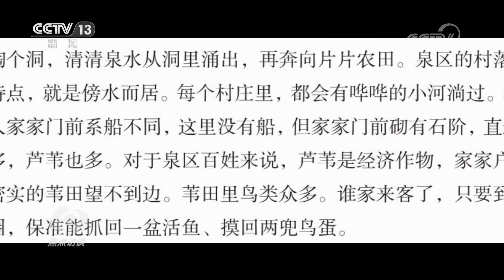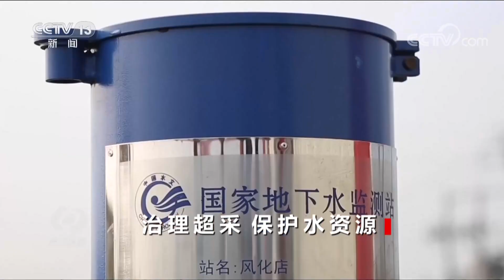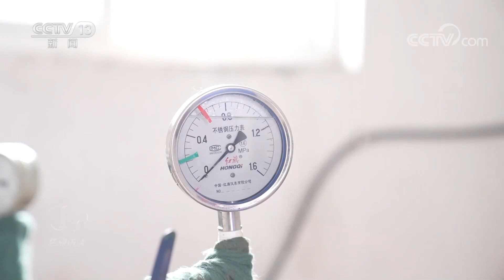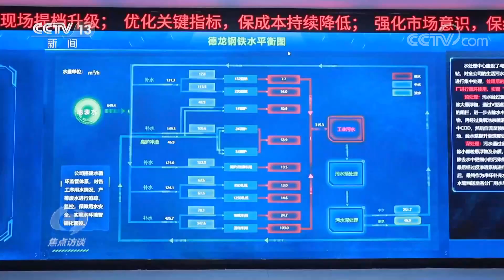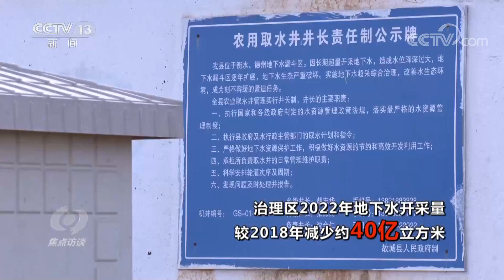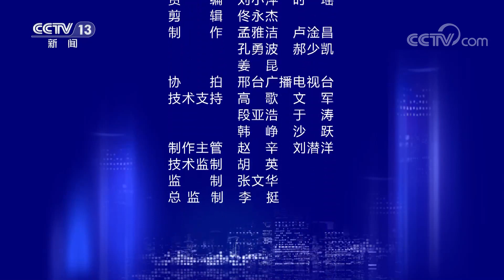“沉睡”几十年的千年古泉是如何“复活”的？看黄河水和长江水“会师”名场面 | CCTV「焦点访谈」20230322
本期节目主要内容：2023年3月22日是第31届世界水日，3月22日到28日是第36届中国水周。水是生命之源，也是生态文明建设发力的关键点。华北地区是中国最大的地下水漏斗区，地下水超采一度十分严重。记者最近在河北、北京、天津采访时发现，如今这三地的地下水状况有了很大转变。